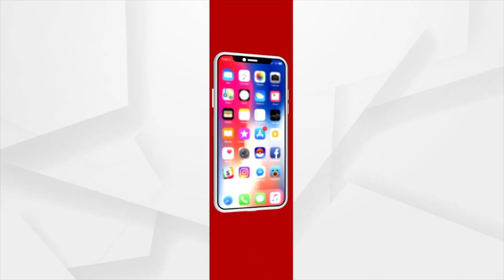ସ୍ବର୍ଗତ ବିଷ୍ଣୁ ସେଠୀଙ୍କ ଶ୍ରଦ୍ଧାଞ୍ଜଳି ସଭା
ଧାମନଗରର ସ୍ବର୍ଗତ ବିଧାୟକ ବିଷ୍ଣୁ ସେଠୀ ଦେହାନ୍ତର ଆଜକୁ ଠିକ ଏକ ମାସ ପୁରିଛି। ଏହି ଏକ ମାସକୁ ନେଇ ଧାମନଗର ବ୍ଲକର 44 ଟି ପଞ୍ଚାୟତର ଆଜି ସ୍ବର୍ଗତ ବିଷ୍ଣୁ ସେଠୀଙ୍କ ଶ୍ରଦ୍ଧାଞ୍ଜଳି ସଭା ଅନୁଷ୍ଠିତ ହୋଇଯାଇଛି. ।